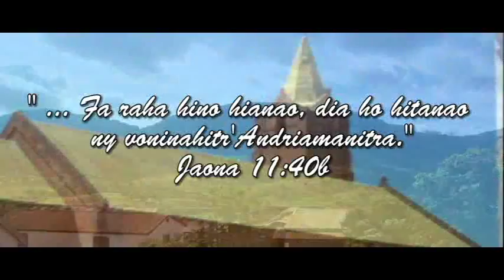2. Isantaona 2015 Tobilehibe Soatanana FFPM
Toriteny: Lioka 7.11-17
Past ANDOTIANA Harinosy Andriamampiandra (SPAf)
ZFLM Nov. 2015